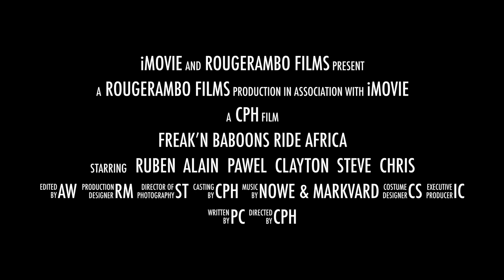Trailer - Freak’N Baboons ride africa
This video is about Trailer - Freak’N Baboons ride africa. The baboons ride along the wild coast for 3 days in South Africa. Then hop over to Lesotho for 3 days of epic riding along some of the roof of Africa tracks. Enduro South Africa/Lesotho with Red Cherry Adventures on board Honda CRF250X